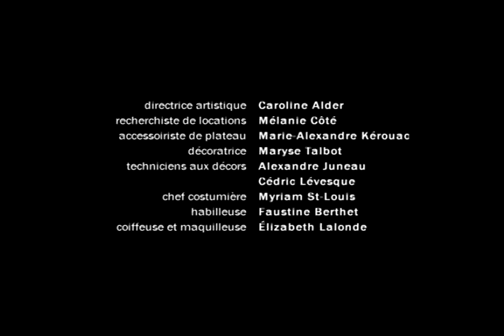madeleine [short film] [2008]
short film i directed at L'inis (National Institute of Image and Sound).
Like a sleepwalker, prisoner of the library aisles, Madeleine gradually loses touch with reality. A young man, who seems to reappear from her past, starts interweaving the timelines of her life for a brief moment.
cast: Julie Vincent, Éric Bruneau, Richard Thériault
director: mathieu v
screenwriter: Alix Gagnon
producer: Philippe Drago / L'inis
dp: Jean-Pierre St-Louis